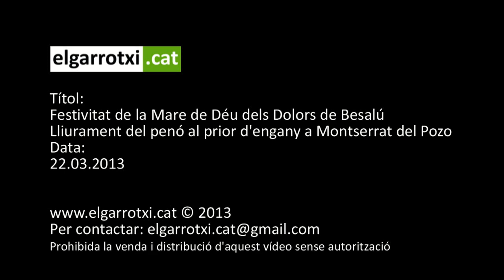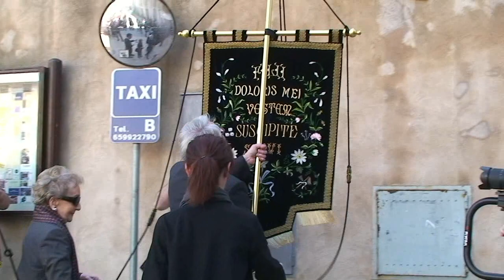Lliurament del penó al prior d'engany a Montserrat del Pozo